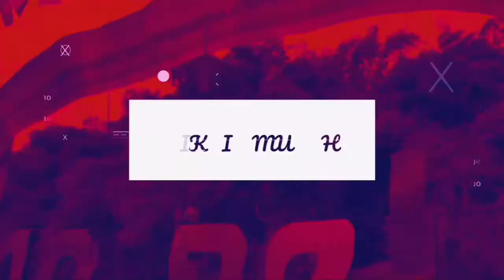EXPLORE GODONG WIYU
Godong Wiyu yang tummbuh di pekarangan, sering kita abaikkan. ternyata bisa buat mainan. Seperti vlog kali ini kita mencoba bikin bola bola dari daun wiyu. Seperti apa keseruan nyari godong wiyu, yuk kita ikuti keseruan kali ini.